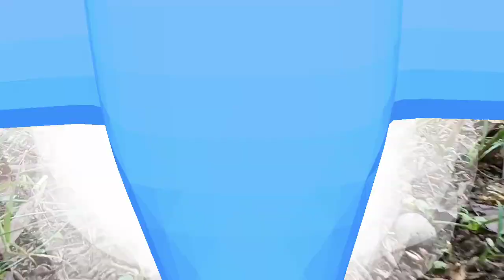Ayo Menangkap Bekicot,Dan Mencari Keong Warna-warni